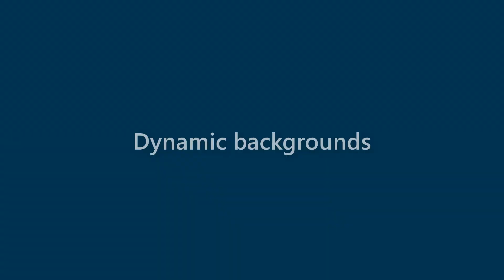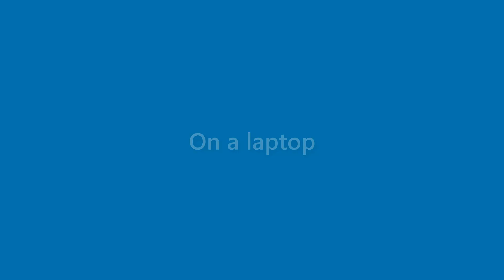Tessa Briggs - appearance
Name Look - Tessa Briggs - appearance. In this video we present "Tessa Briggs" name look and feel in various scenarios.
This video will cover:
How does "Tessa Briggs" look as a personal letterhead?
How does "Tessa Briggs" look on a business card?
How does "Tessa Briggs" look on a computer/laptop screen?
How does "Tessa Briggs" look with different background colors?
How does "Tessa Briggs" look with various fonts?